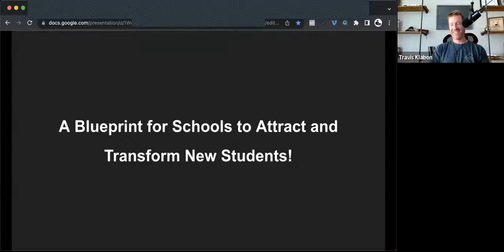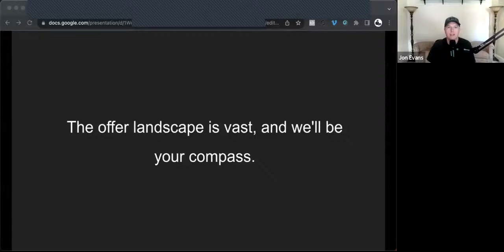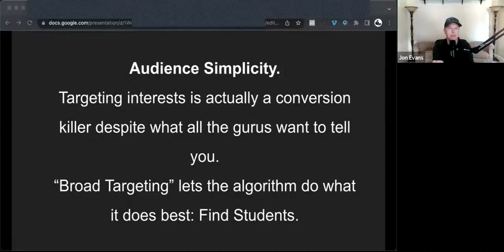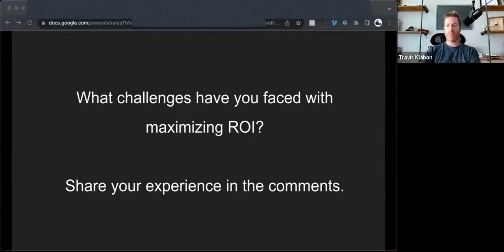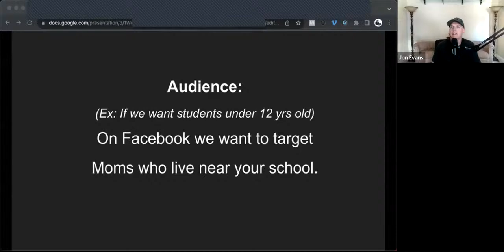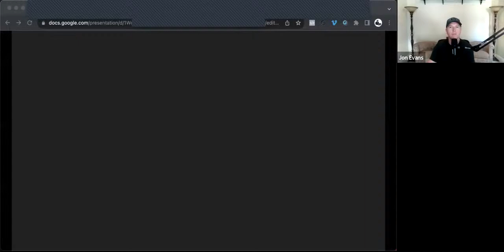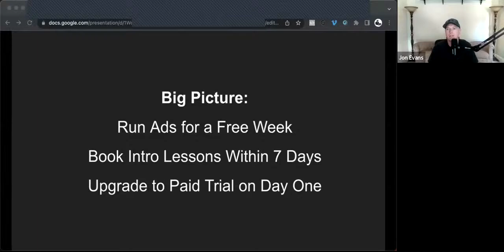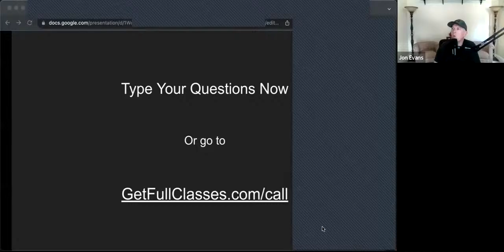// The Blueprint for Schools to Attract and Transform New Students //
What if you had an offer so strong that it pulled students into your school like a force of nature?

Imagine being able to have the confidence to know that your promotions during the back to school season were spot on and would return on your investment.

Come join us for a live training where we'll show you The Blueprint for Schools to Attract and Transform New Students.